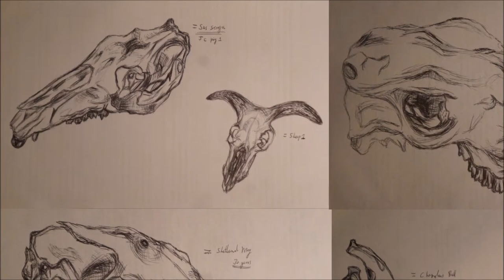Pen Sketches of Neolithic Zooarchaeological Remains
My pen sketches of actual Zooarchaeological skeletal remains unit derived from the late Neolithic, including anatomical remains of the following domesticated/non-domesticated species: Male/female domestic cattle (Bovine Bos taurus), wild boar (Sus scrofa), domesticated pig (Sus scrofa domesticus), Eurasian sheep (Ovis aries), and Shetland Pony (Equus ferus caballus). Pen sketches of zooarchaeological remains drawn by Christopher Antoniou ©.

“ARCHAEO RECONSTRUCTIONS”: I CREATE QUALITY FULL HD ANIMATIONS AND DESIGNS BOTH ARCHAEOLOGICAL AND GENERAL, AVAILABLE UPON REQUEST FOR ANYONE INCLUDING PRODUCERS AND EDUCATORS.